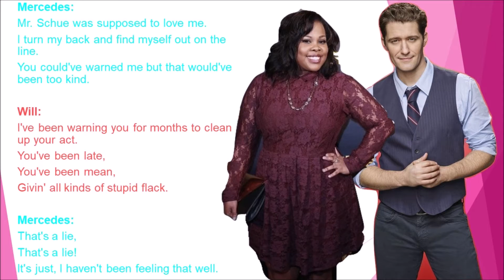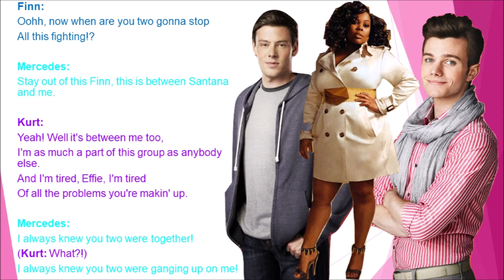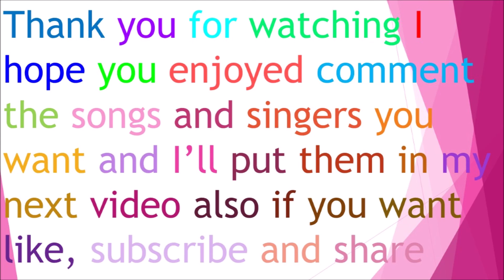It’s All Over Glee Lyrics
Originally By: Cast Of Dreamgirls
Performed By: Finn Hudson, Kurt Hummel, Mercedes Jones, Michael/Mike Chang Jr, Noah Puckerman/Puck, Santana Lopez & Will Schuester
Sung In: Season 3 Episode 3 Asian F